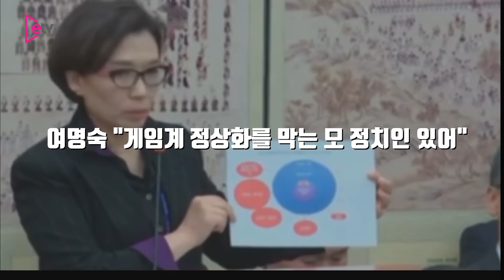[뉴스+] '롯데 후원금 의혹' 전병헌 '피의자' 소환…검찰의 칼끝은?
📌 '롯데 후원금 의혹' 전병헌 '피의자' 소환…검찰의 칼끝은?

한국e스포츠협회를 통해 롯데홈쇼핑으로 금품을 건네받은 혐의를 받고 있는 전병헌(59) 전 대통령비서관실 정무수석비서관이 검찰에 피의자로 소환됐다.

문재인 정부 출범 이후 여권 고위 관계자가 부패 혐의로 검찰 포토라인에 선 것은 처음으로 전 전 수석은 20일 서울중앙지검에 출석해 첨단범죄수사1부에서 피의자 신분으로 조사를 받았다. 전 전 수석은 롯데홈쇼핑이 e스포츠협회에 3억원을 후원하도록 한 혐의 등을 받고 있다.

- 모바일: 이데일리 앱의 제보하기